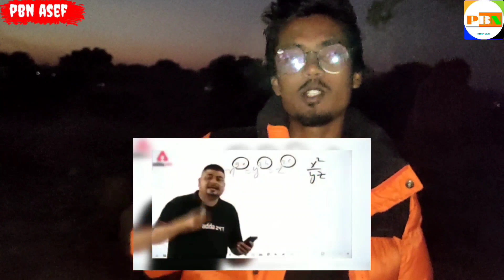channel monetize hone ke baad ek YouTuber 🤣 kya kar raha first vlog Riyal Life pbn boy vlogger